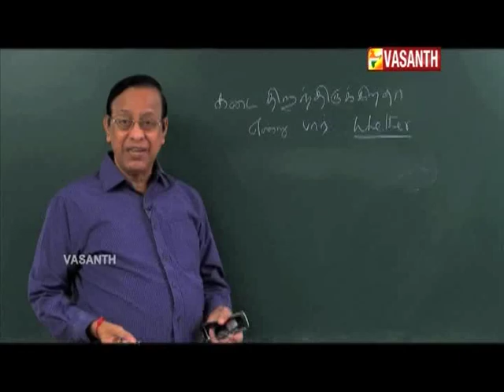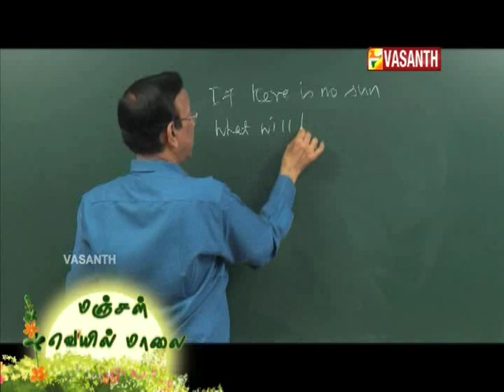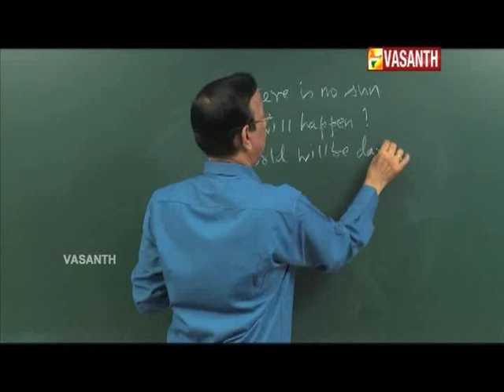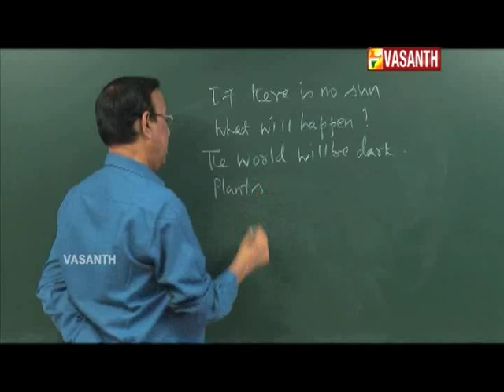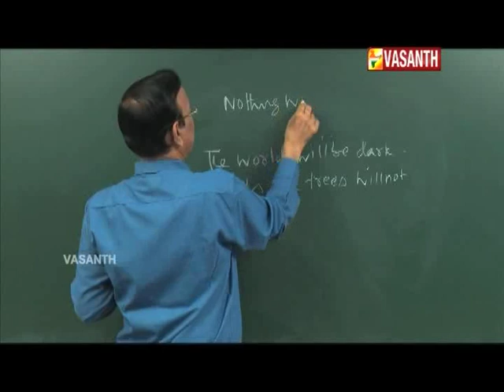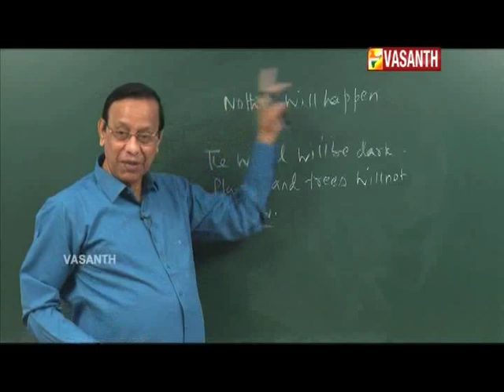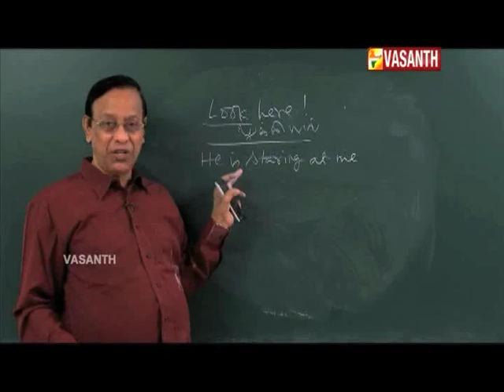MANJAL VEYIL MAALAI I EPI 398 I DT 26 04 18 I VASANTH TV